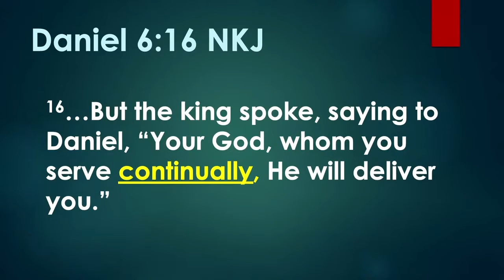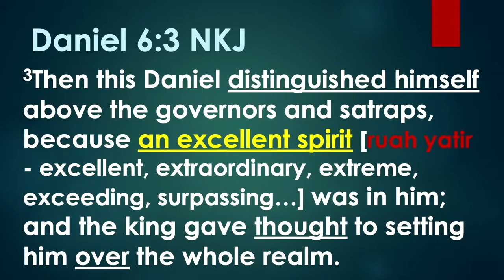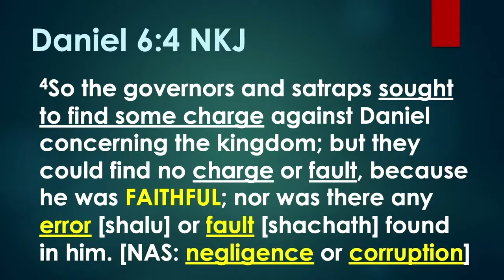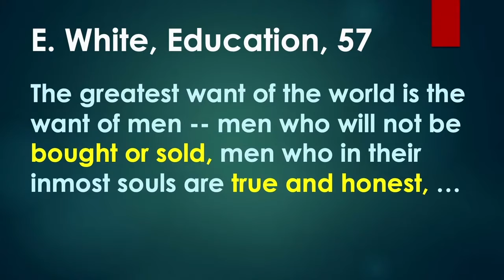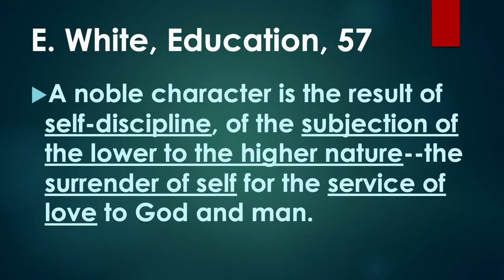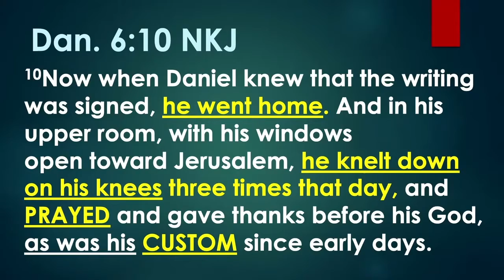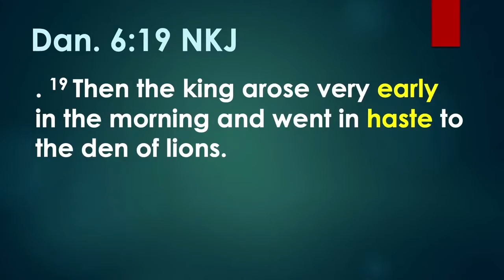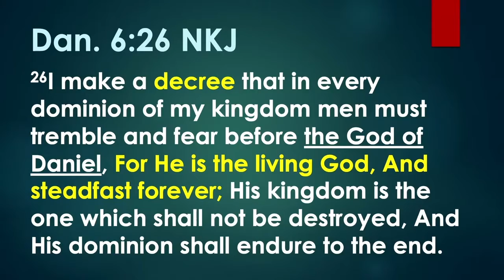Pastor Joseph Salajan | The Book of Daniel 6 | It's Nothing But a Test! | Daniel 1: 6-28